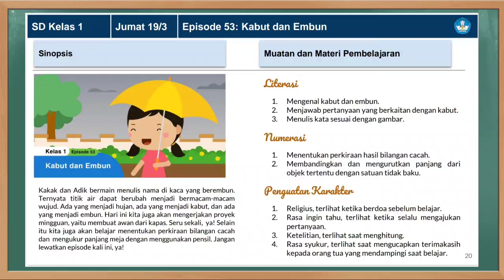Kunci Jawaban TVRI Kelas 1 SD Jumat 19 Maret 2021 Kabut dan Embun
Kunci Jawaban TVRI Kelas 1 SD Jumat 19 Maret 2021 dengan materi Kabut dan Embun